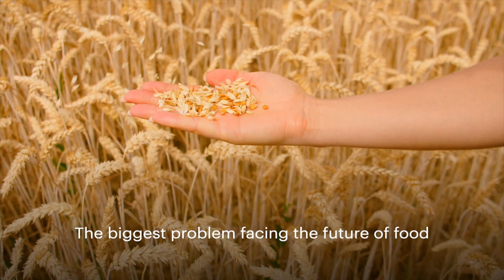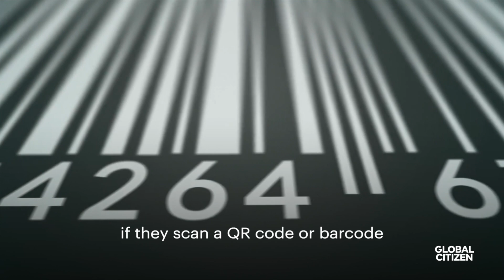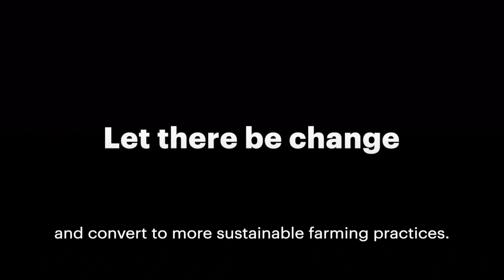Tackling Food Security with Tech — Accenture Employees' Innovative Idea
This episode features Irina, Accenture Technology Innovation Strategy Manager and her team's winning solution to address food security with a multi-tech platform that empowers cocoa farmers to mitigate environmental risk and allows consumers to understand product traceability and learn about sustainable farming practices. This is part 4 of an 8-part video series highlighting the 2022 Accenture Sustainability Innovation Challenge's winning teams and their innovative ideas.

Accenture is a leading global consulting firm and is inspiring its 738,000 people worldwide to design solutions to address some of the world's most critical social and environmental challenges, through the Sustainability Innovation Challenge.

The Sustainability Innovation Challenge is a six-month program to build knowledge, leverage tools, and pressure-test ideas for real-world solutions. During the 2022 Challenge, more than 1,400 ideas were submitted by 2,500 Accenture people across the following themes: the Future of Food, Energy, Climate Action Education, Sustainable Consumers, Sustainable Software, Net-Positive Water and Climate Resilient Communities.